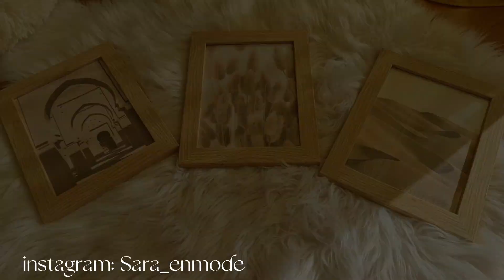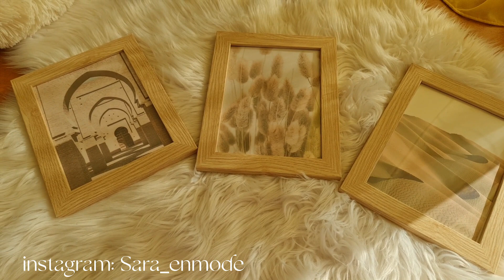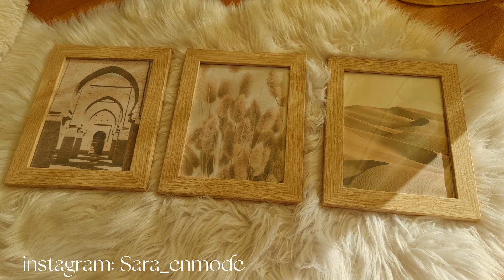INIZIANO I LAVORI| PRODOTTI MAKE UP| MUFFIN IN FRIGGITRICE E REGALO PER MAMMA| VLOG